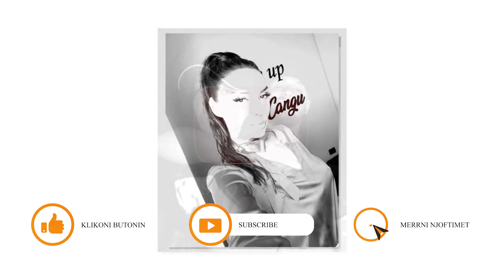Einxhel Shkira reagon per lajmet e shtatzanise neper portale...-Do vendos disa pika mbi I.....